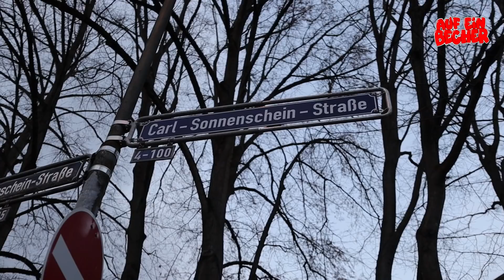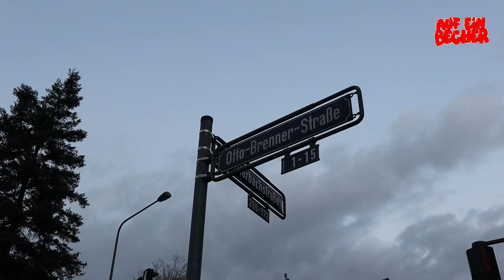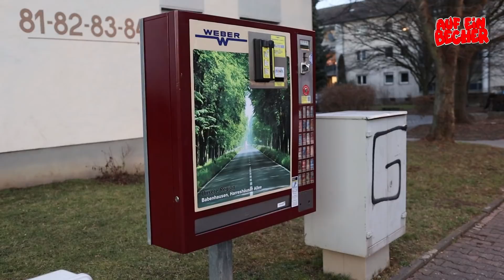AUF EIN BECHER MIT SADIQ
AUF EIN TEE präsentiert euch eine neue Folge AUF EIN BECHER MIT SADIQ!

Schreibt uns in die Kommentare, wen ihr als nächsten Gast sehen wollt und zeigt unser Arbeit gerne Liebe!